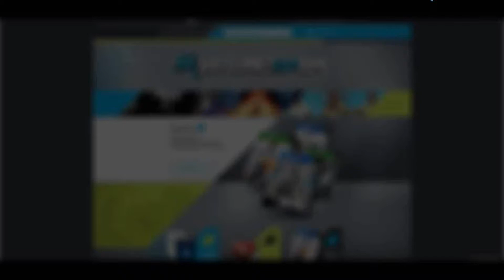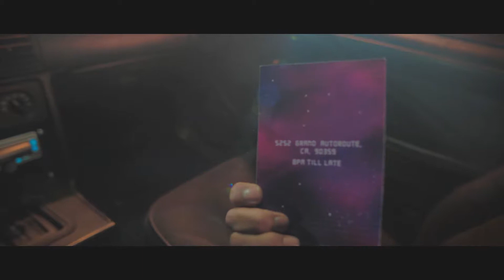Need for Speed 2015 - O retorno da melhor franquia de corrida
▼ PARCEIROS ▼

▼ INFORMAÇÕES ÚTEIS ▼